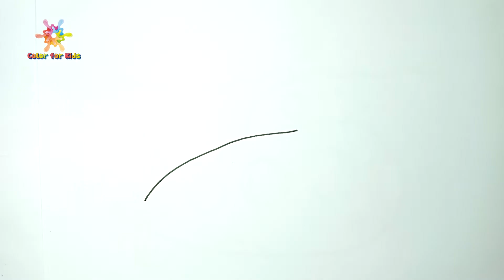How to Draw Submarine Easy - How to Draw Submarine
In this video, we will draw a Submarine.

Hi! Welcome to the Kids for Color channel. In this channel, we will draw and color pictures for kids. Our videos help kids and toddlers to learn how to draw basic figures, animals, and shapes. Kids for color only contains educational content in videos.